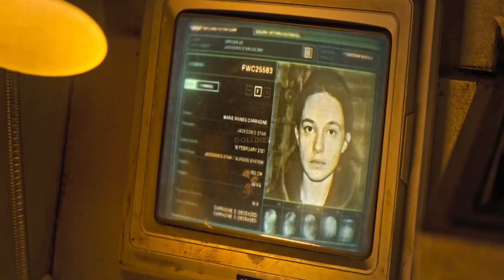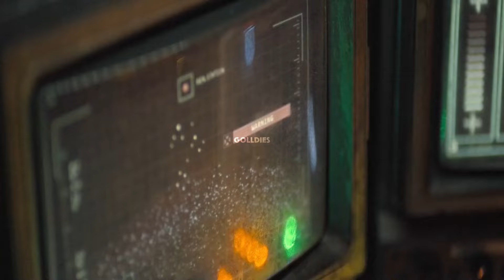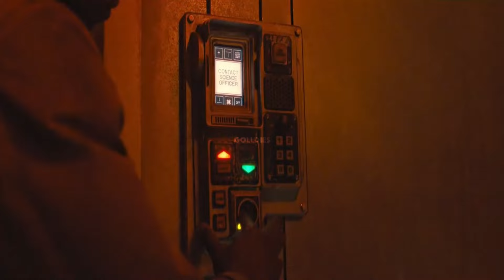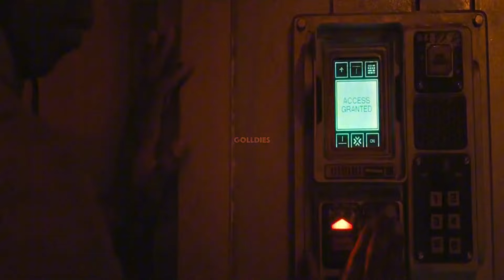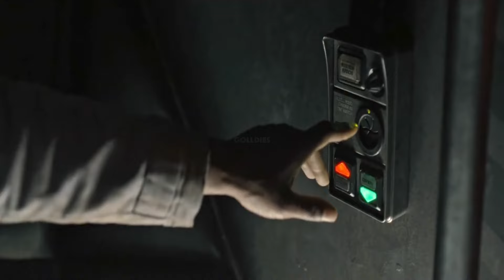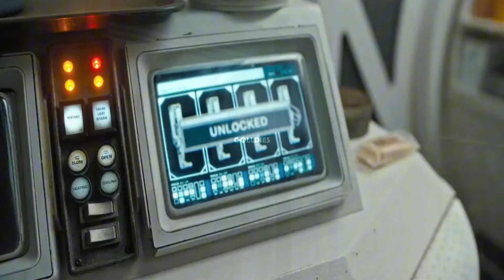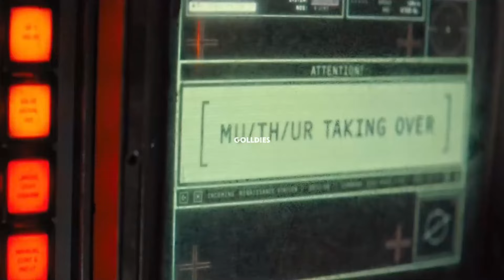Young Teenagers Steel a Starship, Unknowingly Becoming Prey to an Alien Horror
Movie Recap: [Alien: Romulus]

Plot:
While scavenging the deep ends of a derelict space station, a group of young space colonists come face to face with the most terrifying life form in the universe.

In this thrilling sci-fi horror film, a group of young teenagers embarks on an audacious adventure by stealing a starship. Unbeknownst to them, they are not just piloting a vehicle through the stars; they have become prey to an alien horror that lurks within. As they navigate the vastness of space, they must confront their worst fears and fight for survival against a relentless extraterrestrial force. Don't miss this heart-pounding mix of adventure and terror!